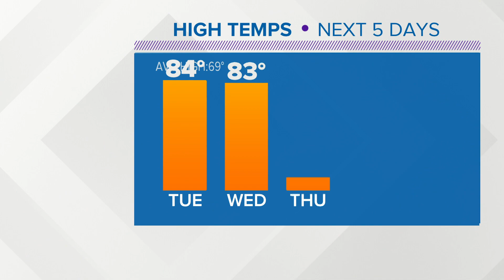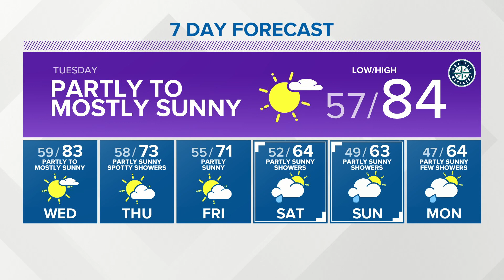KING 5 Weather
KING 5 evening forecast with meteorologist Adam Claibon 5-31-21.